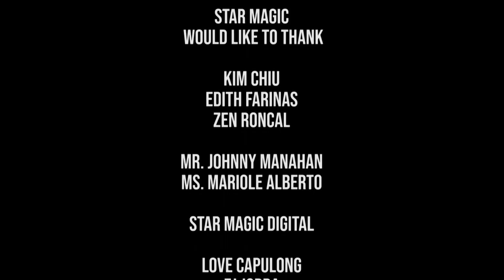Kim Chiu recalls Chinese Cutie PBB days to fab Chinita Princess now | OOTB Challenge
Samahan si Chinita Princess Kim Chiu balikan ang kanyang showbiz journey, mula PBB hanggang Love Thy Woman, pati na rin ang mga hit singles niyang Mr. Right at Bawal Lumabas! Tara na mga classmates!